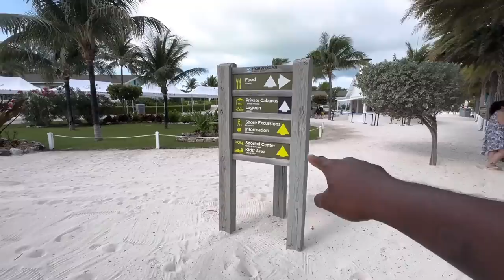Show Canceled After Freak Accident | Day 2 On Board Norwegian Joy Cruise Ship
10 Things I HATED about working on Cruise Ships-

10 Things I HATED about working on Cruise Ships-